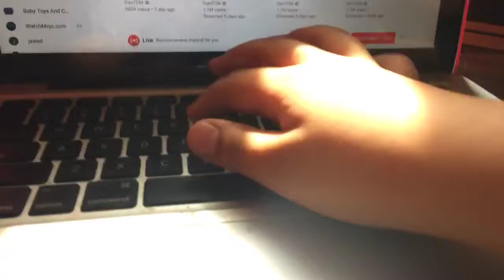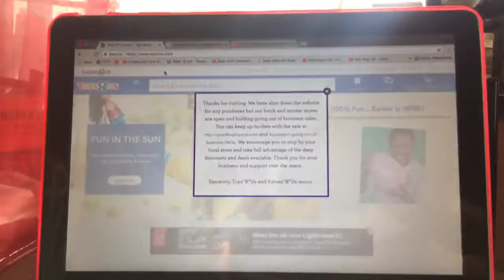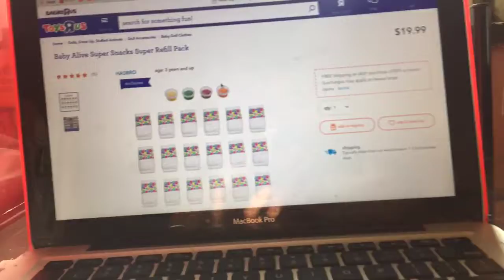BAD NEWS TOYS R US IS CLOSING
Here is the link For toysrus.com